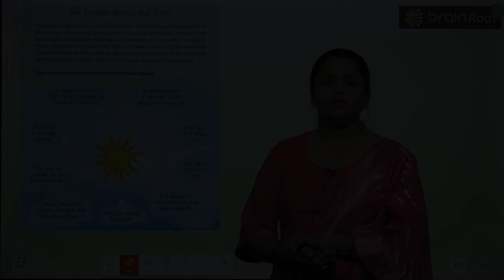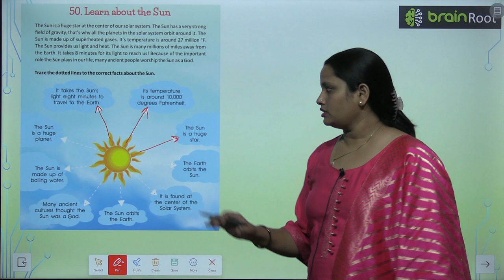Brain Root Class 3 Chapter 50 Learn About the Sun